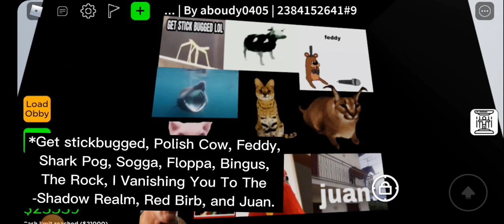My Fan-Made Cinnamon Mini Store (Credits are in the description)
Things I want to credit from:

Logo - From their company (I don't know if I mentioned that correct).

Models - Mostly built by me (Some of which are premades).

Images - For the memes in the fridge (Including the Cinnabon Logo)

Cocon Pudding - The logo and the pudding inspiration.

Cinnabon Models - Of course, inspired by Cinnabon (If I didn't build it correctly then I don't know how to be more accurate).

Cinnabon Building - The branch found in Mirdif City Center, Dubai.

...and of course, the "Obby Creator Robloxia | United Arab Emirates Standards" is what I gotta explain. First off the address "Obby Creator, Robloxia" is fictional, and the "United Arab Emirates Self Standards" means that the place is inspired and from the United Arab Emirates (U.A.E.). So this is all I gotta say for this video. If anything I said didn't make sense then I tried my best.